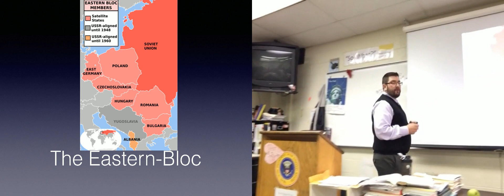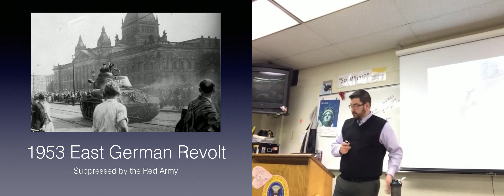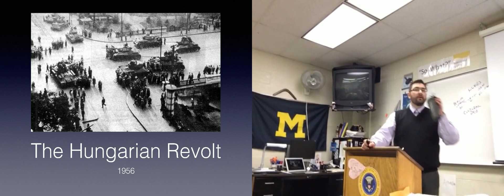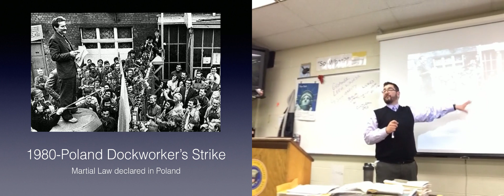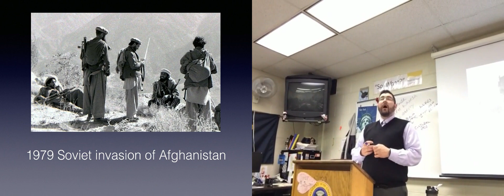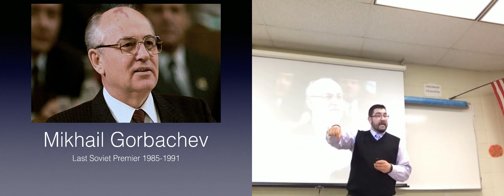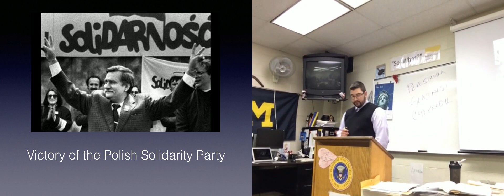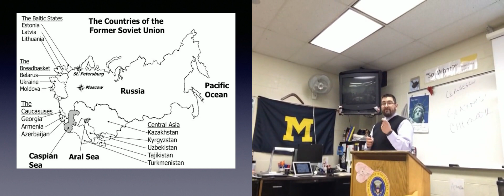The Cold War: Challenges to Soviet Control & The End of the Cold War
In which the teacher discusses various challenges to Soviet control and the ultimate fall of the Soviet Union.